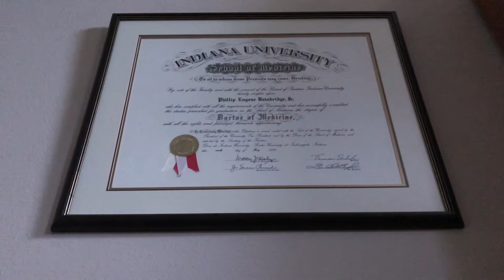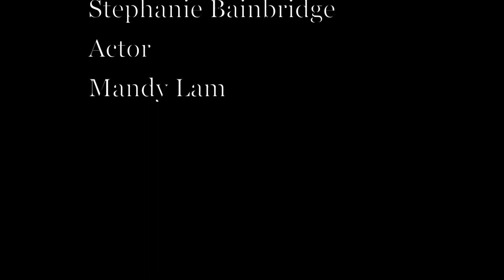When Cake Runs Out, Final Cut - S. Bainbridge